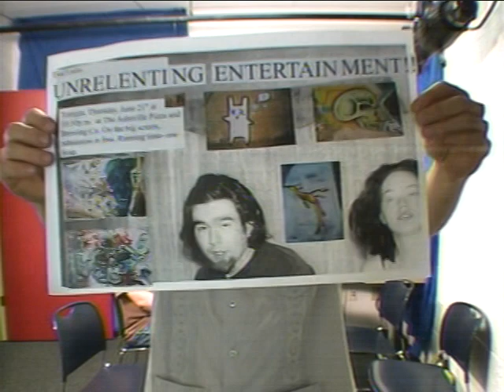MAD SCIENTIST TEA PARTY in ASHEVILLE,NC. episode #06-21-2007 part 2